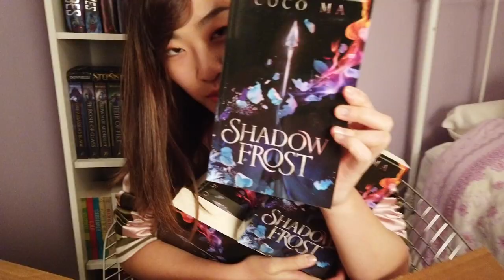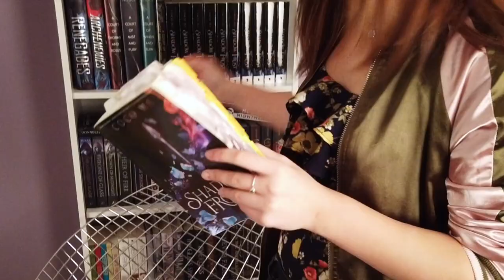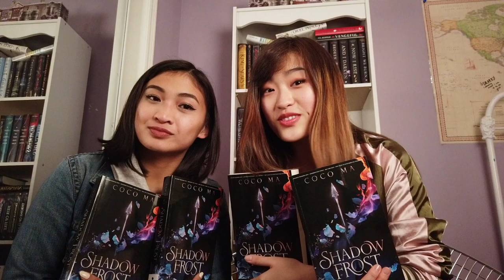UNBOXING MY DEBUT NOVEL ARCS!!! [VLOG #1]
HELLO LOVELIES!!! Welcome to my first vlog! I'm so excited to share this special moment with you guys. I hit 2k on Twitter so in celebration we're giving away a bunch of extra copies! ^_^

GOOD LUCK!!!

Pre-order Links!

Follow Coco!

Follow Jona!

WELP it's been a long journey since 15yo Coco finished writing Shadow Frost, and it was definitely very humbling to hold the ARC of my book in my hands and think about how many people have helped me make this triple B (beautiful book baby) possible.

MUSIC CREDITS (non-copyright):
Dj Quads